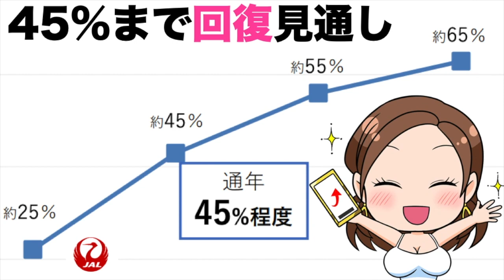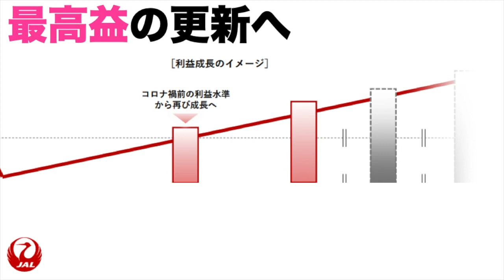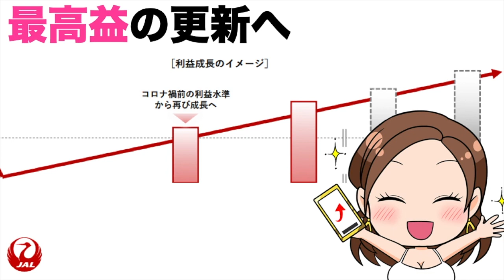【JAL】わかりやすく